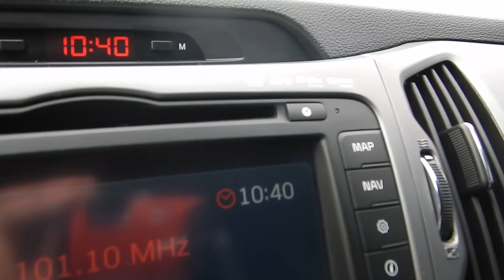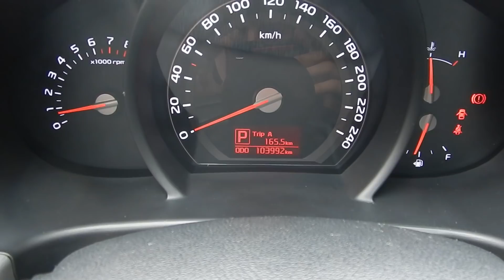Kia Sportage LX 2.0 16v Automático (Flex) - 2015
MUITO BEM CONSERVADA, COM MANUAL E CHAVE RESERVA. A SPORTAGE CONTA COM DESIGN ESPORTIVO, MOTOR 2.0 DE 178cv, CÂMBIO AUTOMÁTICO DE 6 MARCHAS. OFERECE ÓTIMO ESPAÇO E ACABAMENTO INTERNO, ALÉM DE CENTRAL MULTIMÍDIA COM BLUETOOTH E CONTROLES NO VOLANTE.